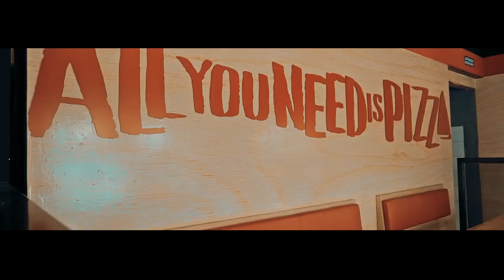Fiax - Je M'en Fiche (Official Music Video)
Listen to “Je M’en Fiche” on all streaming platforms here

Distributed by Keyzit

Produced by McCoy TWAP
Shot by Goddy Pro
Written by Fiax

Follow Fiax on all social media platforms with the username @fiax237

Lyrics

Fiaxibility

I’m not a rapper

Mccoy the wild ass producer

La vie ne donne pas le lait dans les biberons
Si tu veut tu dorts! Tu va ya la mort!

Chorus

Dem go ele tok
Dem go tok tok
Je m’en fiche
Je m’en fiche!!

Verse 1
I Dey under antenne but anofit get network
Teacher Dey for class but di press e na e fone
Eneo di play na tabala for pole
Sleep for bed den for morning find myself for floor!

Muv money buy suffer weti Dey for drunk ?
Muv money buy chop, Chopam den go posh!
Thing wey e no kill u di makam u di trong!
Something muh kill a man, da thing so get to trong

I Dey me for my bungalow di check Naha for chop
Ma paddiman di call me so for gimme ele jong
Drink mimbo empty belle for back long go wash!
Next day same process gimme chop for chop!!

Chorus

Transition
Lima ma name alone nodi run your mop oo
Everything I do you muh put your mop oo
Mr toki toki
Toki toki

Verse 2
I Dey for inside class so my head don block e all
Anoget sense for book but I get my sense for song
Famille no want believe say their Pikin bidon drop
All man no muh makam wey e pass for exam hall

Yam done , yam no done bro! Ele get for done
Go up come down , man juh get for blow
Nothing no first Dey wey u fit tell me so I run!
Na money we di findam so that money get to comot!

Anti man di look me so di tell me say my son
Put your head for book cus Music nobi work
I don big I don go school by the grace of God
I don get degree for something wey ano love

Anyha e be , we go only go before
Famille bidon try and Dey love me and I know
Anofit explain , I go do na ele action
I know I keep you worried you go see only results!!

Chorus